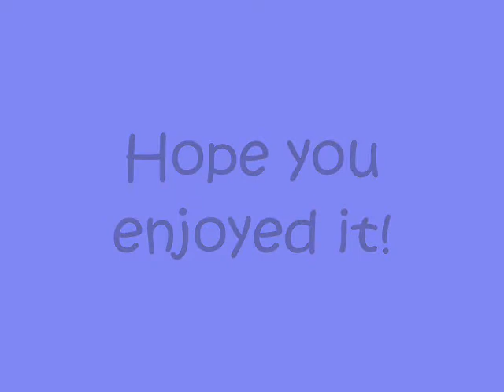tj thyne is amazing